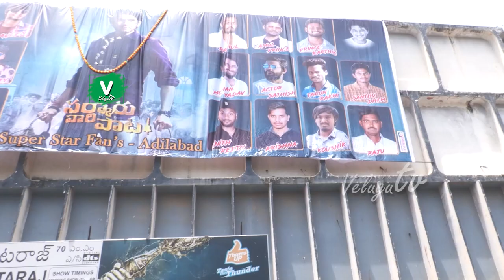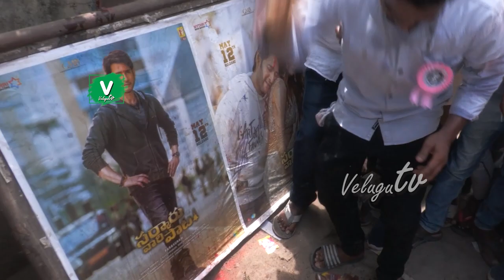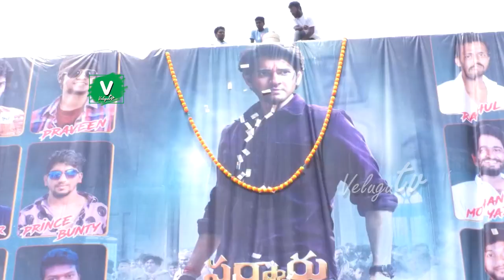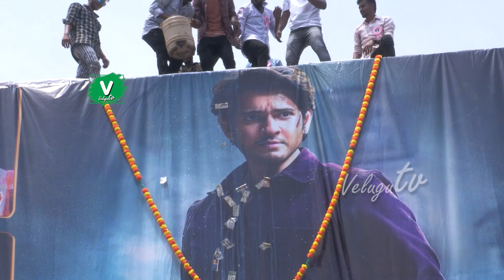Mahesh Babu Sarkaru Vaari Paata Public Talk and Movie Review | Maheshbabu New Moview Result